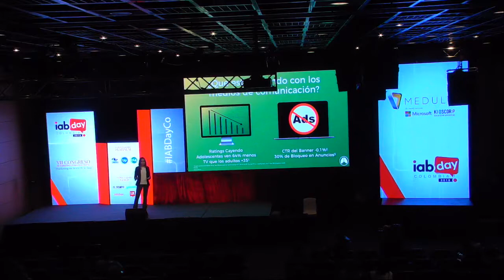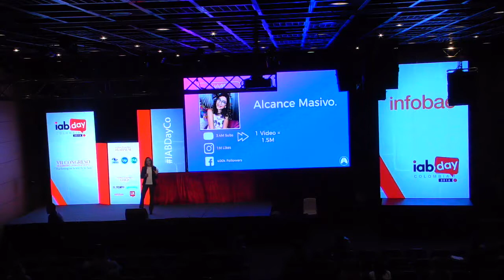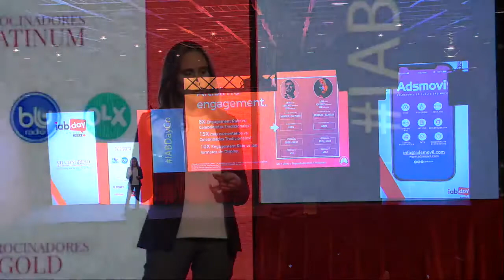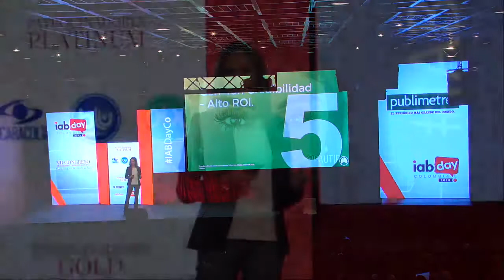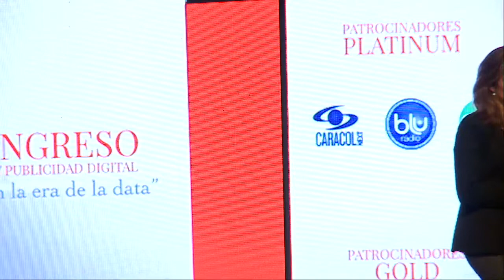Charla IAB Day - Natalia Serna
Charla de Natalia Serna de Goldfish "El Poder de los Influenciadores" durante el IAB Day en Bogotá, Colombia